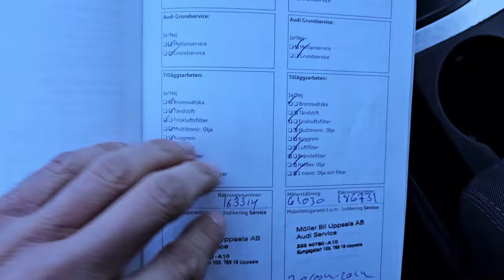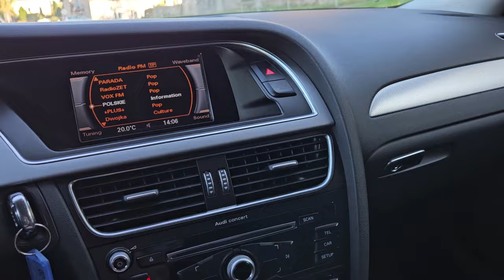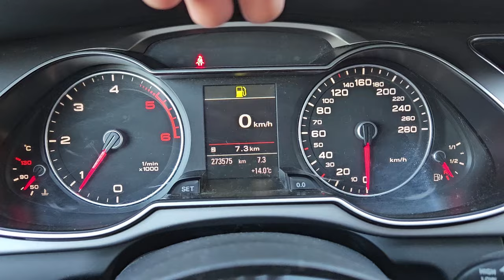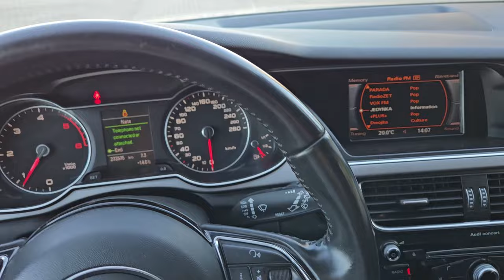AUDI A4 B8 Lift 2.0 TDI